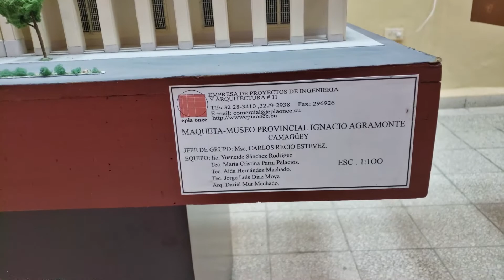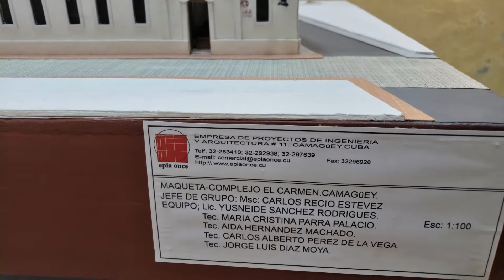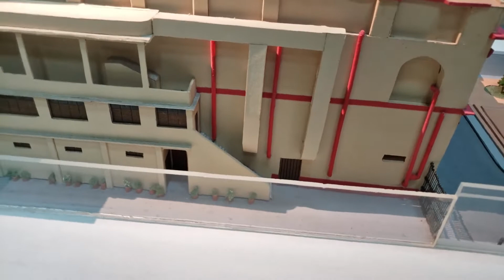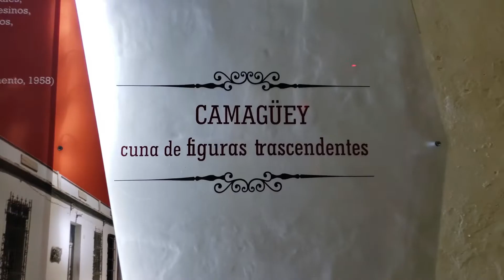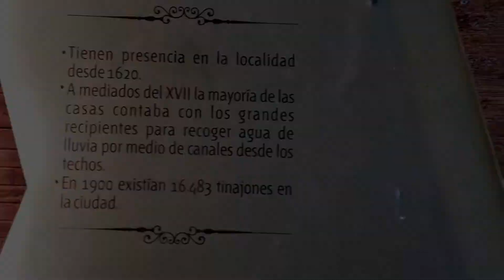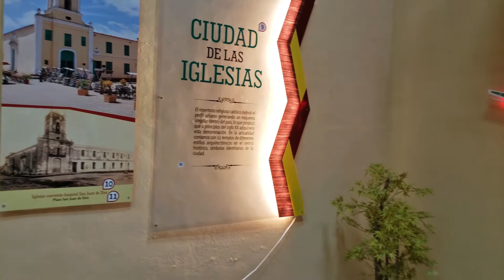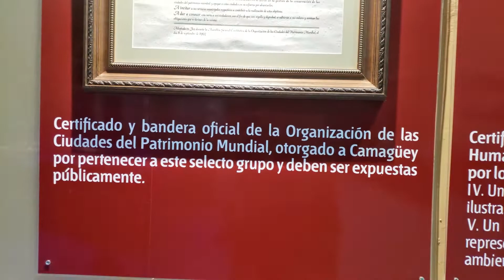Ciudad Patrimonial CAMAGÜEY_LA MAQUETA DE MI CIUDAD_SERIE "Recorriendo mi ciudad " (Parte 2)/Milexy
Hola amigos de YouTube:
Espero que les guste el video y que les sea de interés.